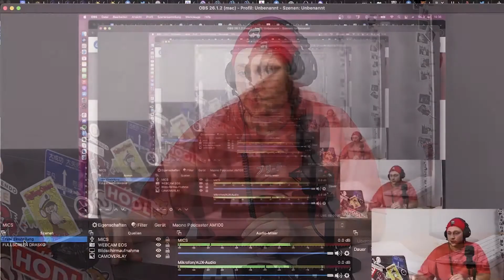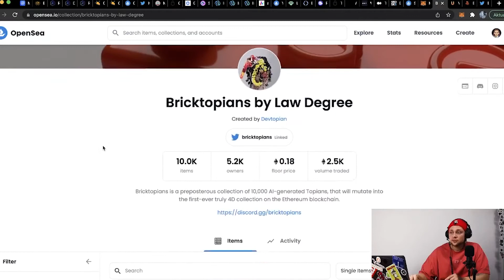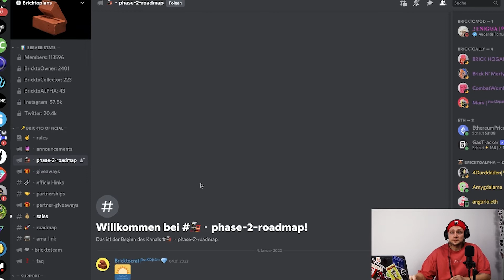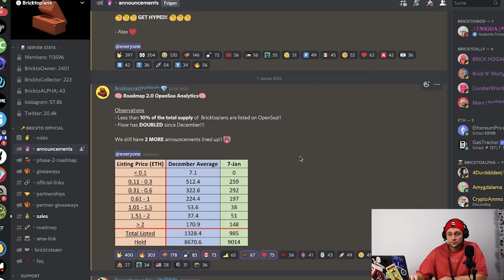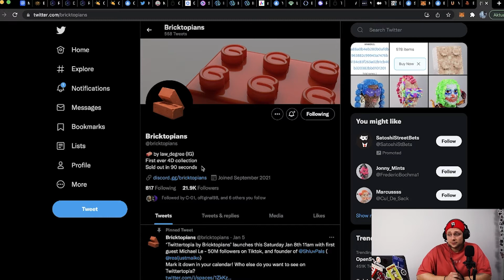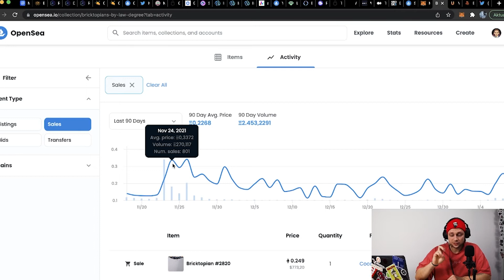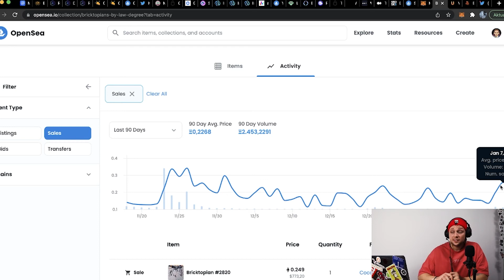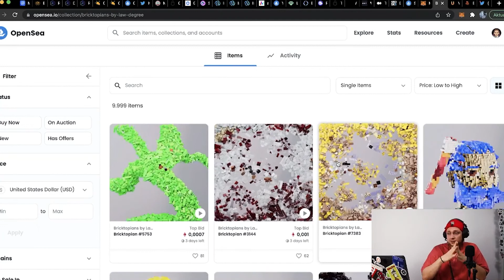Warum habe ich gekauft Bricktopian ? 04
das aller erste 4D NFT projekt allerzeiten!!
begonnen als eine hommage an cryptopunks wurde es von einem riesen hype verfolgt! nach diversen gesprächen mit wahren nft grössen wie garyvee hat man das projekt komplett verändert und so ein eigenes natives nft projekt kreiert welches viele vorteile bietet den user, wie beispielsweise free airdrops von neuen nfts, heftigen gewinnspielen sowie einem steigenen
heute sind grosse stars wie lilbaby oder snoopdog im projekt mit dabei.
zieht es euch rein und lasst mich wissen was ihr dazu hält :D

ahja, add me on discord für einladungen zu nicen projekten: dofficial#0224

lasst ein wenig liebe hier; liket und kommentiert, kuss geht raus :D